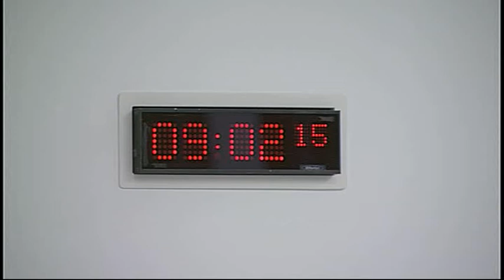European and External Relations Committee - Scottish Parliament: 19th February 2015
- Scottish Parliament European and External Relations Committee. Agenda

1. Connecting Scotland - How the Scottish Government engages internationally: The Committee will take evidence from—
Roger Albinyana i Saigí, Secretary for Foreign and European Affairs, Government of Catalonia;
María Ángeles Elorza Zubiría, General Secretary of Foreign Affairs, and Mikel Antón Zarragoitia, European Affairs Director, Basque Government;
Lukas Van Damme, Deputy General Representative, General Representation of the Government of Flanders in the UK.

2. Brussels Bulletin: The Committee will consider the latest issue of the Brussels Bulletin.

3. Transatlantic Trade and Investment Partnership (TTIP) - implications for Scotland: The Committee will take evidence from—

4. Decision on taking business in private: The Committee will decide whether consideration of its report on the Transatlantic Trade and Investment Partnership and its report on EU Engagement and Scrutiny by the Committees of the Scottish Parliament on European Union policies should be taken in private at future meetings.